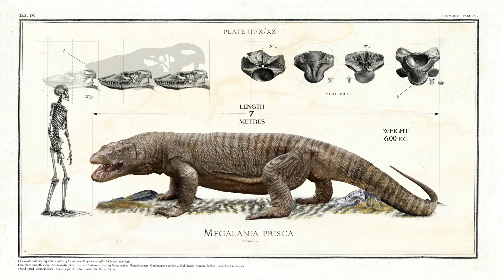Weekly Wildlife: Fruit Doves and Fire Eels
7 further fascinating organisms